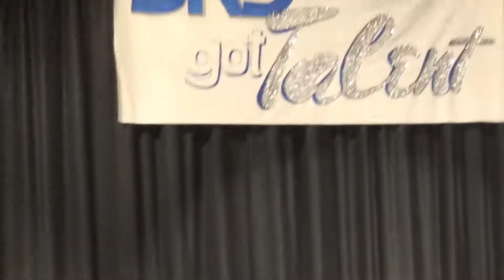Katie G and Gabrielle SKS Talent